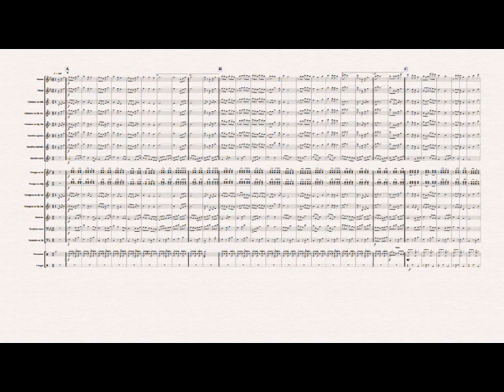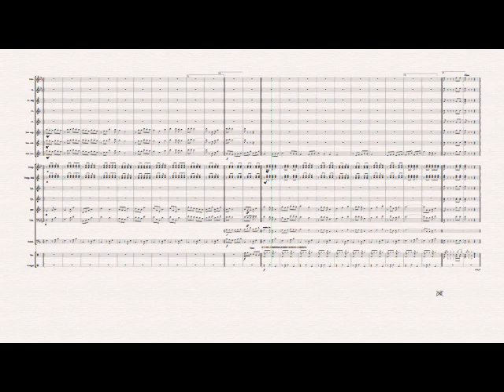Mi Pequeña Flor - Son de Gerardo Yescas (PARTITURA para Banda Filarmónica)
Compartimos este lindo Son compuesto por uno de nuestros miembros, esperemos lo disfruten y si alguna banda desea interpretarlo, comuníquense con nosotros para compartirles las partituras.

Composición de: Gerardo Francisco Yescas
Dedicación especial del compositor: "Con mucho cariño para mi sobrina Elena"

Partituras disponibles para Banda Filarmónica:
- Facebook compositor: Gerardo Yescas